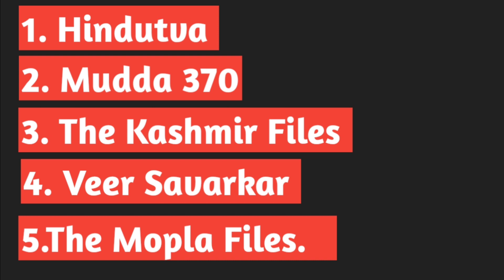जानिए इस Video में उन Movies के नाम...🎞📺 !! जो हिन्दुओ पर हुए नरसंहार को दर्शित करती है !!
Title || ये पांच मूवी देखने के बाद हर हिन्दू की  आखे खुल जाएँगी || जानिए इस विडियो में उन movies के नाम ?

I am samrat welcome to my youtube chennal samrat chaturvedi

Aaj es video me aapko  batane vale 5 movies ko jise har hindu ko dekhni chahiye. Jisme sabse first number par hai Hindutva. Second number par hai mudda 370. Third number par hai the Kashmir files. Forth number me hai veer Savarkar. Fifth number pe hai moplah files.

Movies Link
1-The Kashmir files

Queries Solved
)1) Hindutva movie
2) mudda 370
3) the Kashmir files
4) veer Savarkar
5) moplah files
6) the kerala story movie

Kewords